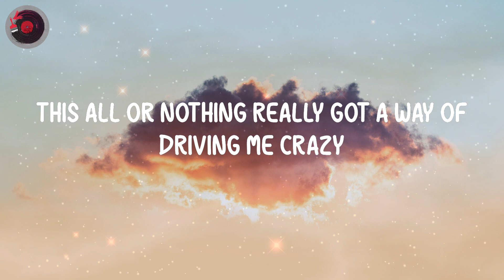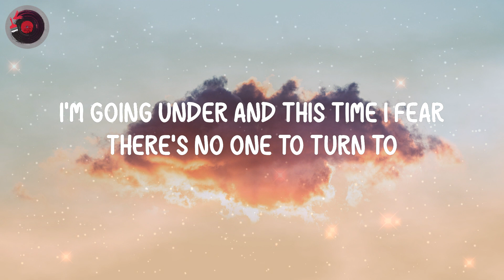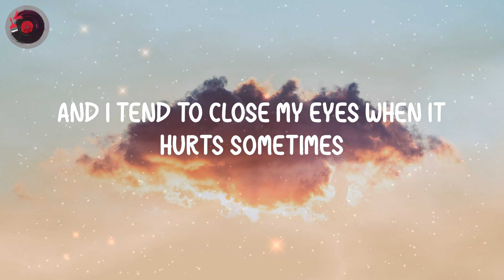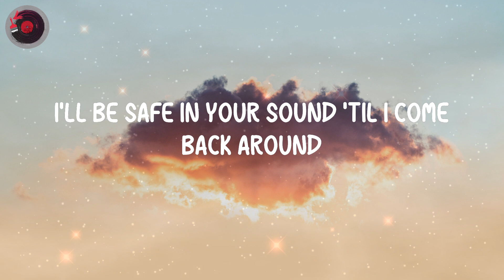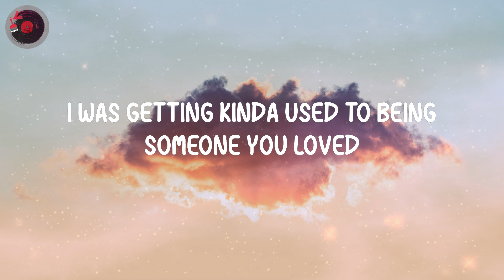Lewis Capaldi - Someone You Loved (Lyrics)